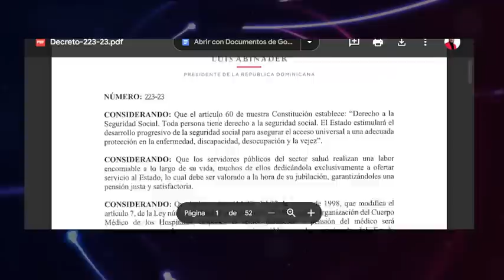LISTADO DE 1,700 BENEFICIARIOS